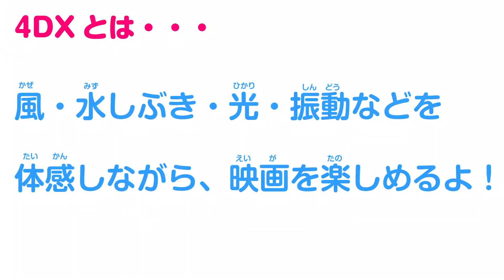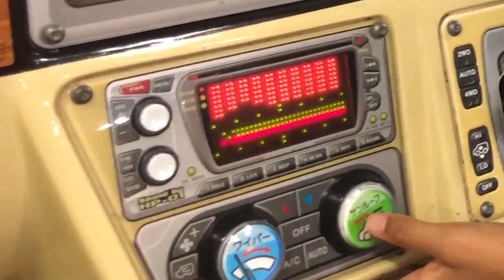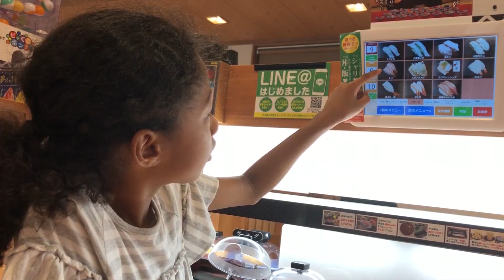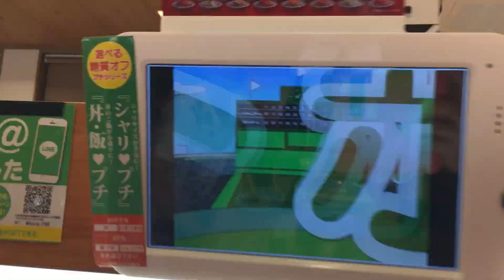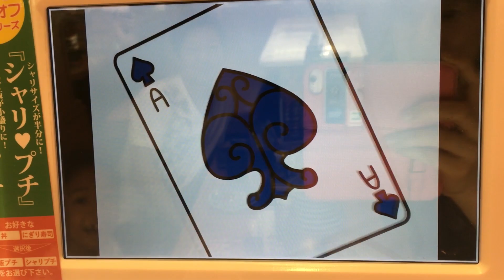朝一番で映画館にて4DX初体験！夜はくら寿司へと、夏休みのとあるミーミの一日です！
◆◆過去のアップロードはこちらから◆◆

ママのバイクを追いかけてガソリンスタンド！？ミーミ自撮り変顔がたくさん！

【完全密着・後編】夏休みの小2女子ユーチューバーとママの一日！ミーミはどんな風に眠るのかな？

【完全密着・前編】夏休み！小2女子ユーチューバー＆ママの一日が知りたい！寝起きからスイミングまで素顔のミーミがたくさんだよ！

お姉ちゃんとママと挑戦したよ！朝からハイテンションで組体操？をするミーミファミリー(笑)

【夏休み】暑い日はスケートへ！視聴者さんに会ったミーミの反応が意外‼︎照れまくるミーミに、視聴者さんが発した言葉とは…？

【夏休みの自由研究】ダイソー購入手作りマネキンお姫様⁉一緒に美容室ごっこ、お勉強やトランプまでしちゃうミーミが笑える

小学二年生女子の夏のスイミング体験レッスン！はたしてミーミはこのままスイミングに通うことになるのかな？？

【ドッキリ！？】ミーミに内緒で寝起きを撮ろうとしたら・・・(笑)土曜日のミーミの朝のルーティン！

【夏休みの宿題】ミーミ自撮り撮影でお勉強！漢字スキルの金シールも見せるよ！

小学二年生女子が電動ドライバーでお姉ちゃんの机（つくえ）を組み立てるぞ！ミーミ大工が本気になった！(笑)

ドン・キホーテで驚愕のビックリメガネを購入！おじいちゃんとおばあちゃんをビックリさせるぞ！

【夏休み】背負い投げされてママ、マジギレ！？ミーミとママの腕相撲・指相撲・ブリッジ対決からのたたかいごっこ！そして感動の結末へ！

この夏ファッションショーに挑戦！緊張しまくりのミーミ、うまくできたかな？

【夏休みの宿題】小学二年生女子は音楽を聞きながら勉強ができるのか！？ミーミのエアギターに注目！(笑)

【第一回 質問回答 その③】ティックトックやってみて！ ミッキーのモノマネしてみて！給食何が好き？ひっさんしてみて！

【第一回 質問回答 その②】お父さんはYouTubeに出ないの？ ハーフで良かったことは？ 土日は何してる？

【第一回 質問回答 その①】好きな人は？ 好きなユーチューバーは？ 身長は何センチ？

黒人ハーフ女子（小2）自宅で髪の毛カット！リアル美容院ごっこがおもしろい(笑)

初めての挑戦！夏にぴったり！高級すいか丸ごとシャーベットにしちゃったよ！！

【編集満載】〇〇遊びがどこまで面白くなる？ミーミ軍曹と脱走兵ママの戦いが笑える

くるみとなっつに初めてのヤングコーンを与えてみたら、けっこう楽しかった(笑)

ミーミの挑戦に密着！まずは初めての一輪車からそして逆上がり！！最後はかくれんぼも（笑）

浜辺で砂遊びを楽しんでいたミーミに謎の生物によってまさかの悲劇が・・・

ママの40歳の誕生日！バースデーパティではミーミがお手紙を読んでくれたよ♫

手づくりファッションでモデルになりきるデザイナーもやっちゃうミーミ(*^-^*)

大工道具のおもちゃをTSUTAYA（ツタヤ）で発見！トキメクミーミ♫大工の親方ミーミの腕前が想像以上にすごいぞ！(笑)

ミーミが生放送のテレビにスタジオ出演したよ！BSN新潟放送の「土曜ランチTV なじラテ。」にて！

たこ焼きパーティからドデカプリンそしてドッキリまで、さやゆつTVちゃんたちとのコラボすっごく楽しかったよ♫

ハーフの小学生女子ミーミが、YouTubeを見ながら柔軟体操！８ヶ月経って成果はいかほどに？？

すべて手作りのミーミの100円ショップ（100円ものがひとつもないｗ）でトラブル発生！最後は怖い社長出現！（笑）

なぜか起きてから目を開けないミーミ(笑)アルプス一万尺でテンション上げていくよ！！朝のミーミその③

ドッキリ動画を作っているつもりのミーミ！しかし、本人知らないまま丸ごとノーカットで動画を出されていたバージョン(笑)

ミーミ大興奮！サントピアワールドのジェットコースターで悲鳴！変顔披露！

【閲覧注意】ミーミが苦手な食べ物の克服に挑戦します！果たして食べられるのか・・・食べられないのか！？ミーミの葛藤は続きます(笑)

美味しいソフトクリームを食べていたら、そこに虫が付く悲劇が・・・(笑)

ミーミとお友だちとでチョコレートリメイクおもちゃ「くるくるチョコレート工場！」を楽しんだよMimi enjoyed a chocolate remake toy

1000円で10回限定、UFOキャッチャーにチャレンジミーミ！果たして何個ゲットできるかな！？Mimi challenged UFO Catcher! How many  can she get?

小学生の国語の教科書にあるスイミーを全文暗唱して音読ができるか！？ミーミの挑戦！果たして・・・

3歳のミーミ、ひとりでお着換えできるかな？そして7歳のミーミ再びママを怒らせる！？

初めての美容室でヘアカット＆シャンプーでドキドキ体験の連続のミーミ！極上のマッサージシャンプーで緊張もほぐれたかな？

おなかがすいたハムスターにおやつをあげて、ハムちゃんたちの気持ちが聞こえてきたよ～！！

ミーミ今度はペッタンコのハンバーガを自作して、はるとくんに作ったセットを食べさせます！